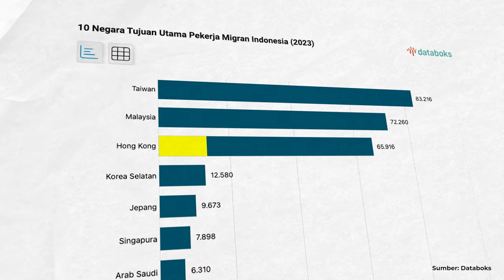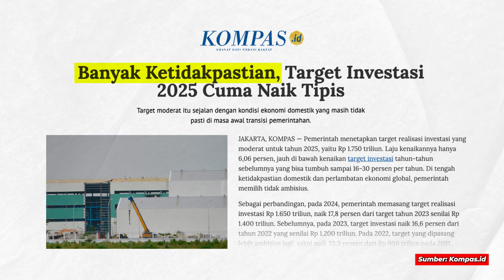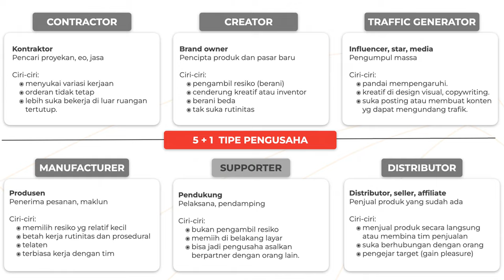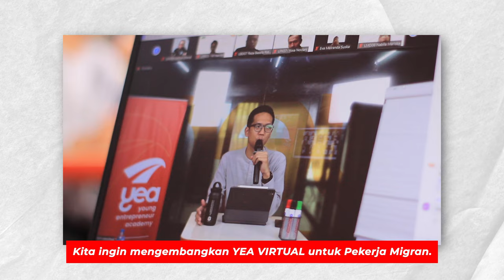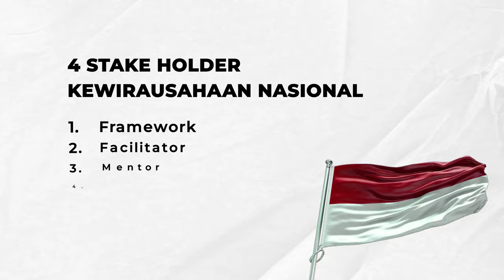Kurikulum Bisnis u/ Pekerja Migran | HONGKONG - KOREA - JEPANG